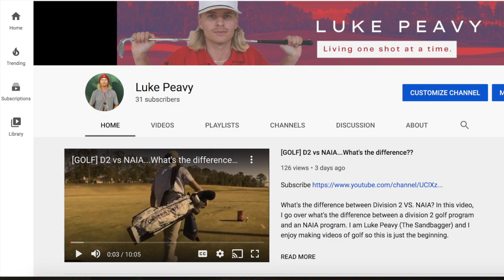Breaking Golf Course Record??? Shot by Shot 18 holes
Breaking Golf Course Record??? Shot by Shot 18 holes...I tried breaking the course record which is currently 63. I am a college golfer who makes videos for all 76 of my subscribers.